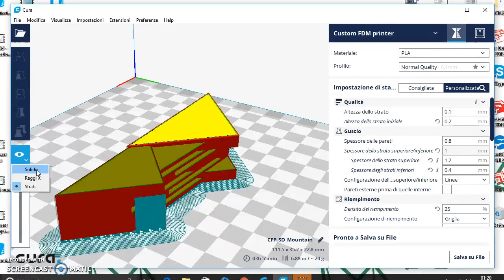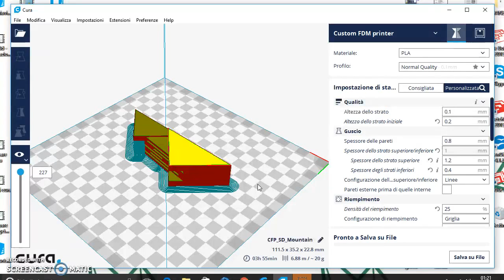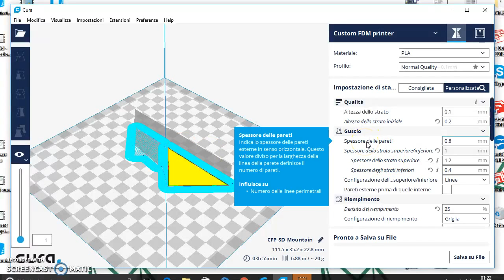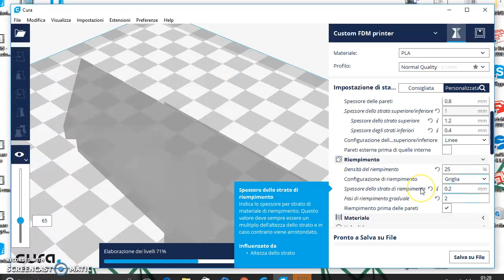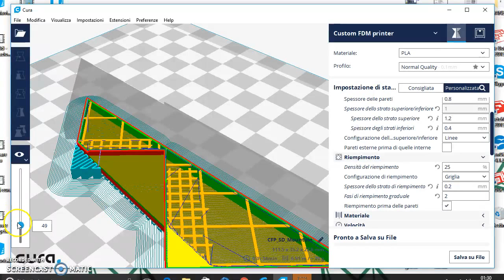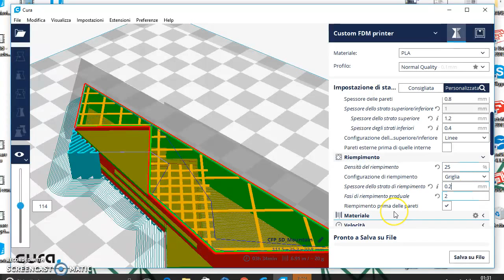19 - Corso Cura 3d TUTORIAL PRO: parametri, qualità strato, pareti e riempimento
Cominciamo un corso APPROFONDITO sui parametri di stampa da modificare in Cura per ottenere una buona stampa!

Cura 3d TUTORIAL PRO: parametri qualità strato, pareti e riempimento